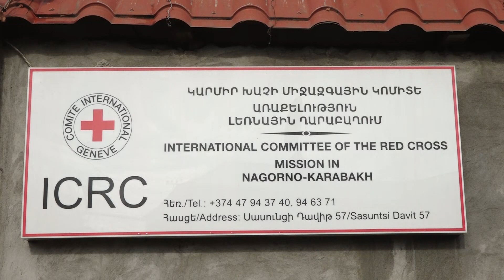բողոքի ակցիա՝ Կարմիր Խաչի Ստեփանակերտի գրասենյակի առջև